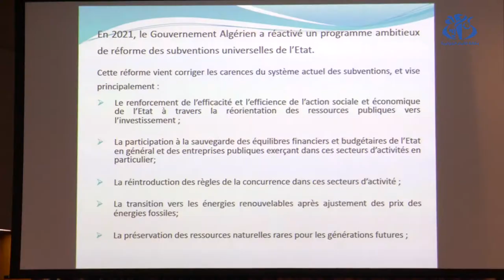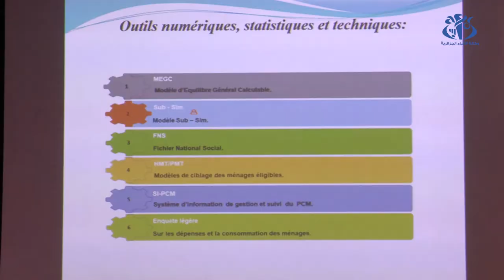الإدارات المركزية للضرائب و الجمارك تناقش مضمون قانون المالية 2022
الجزائر (وأج) - أكد المشاركون  خلال يوم إعلامي حول "الأحكام الجديدة لقانون المالية 2022"  الذي نظمته الغرفة الجزائرية للتجارة والصناعة أن التدابير الجبائية الجديدة التي نص عليها قانون المالية لسنة 2022 تستجيب لضرورة تعبئة الموارد والحفاظ على القدرة الشرائية للمواطن ودعم المتعاملين الاقتصاديين.